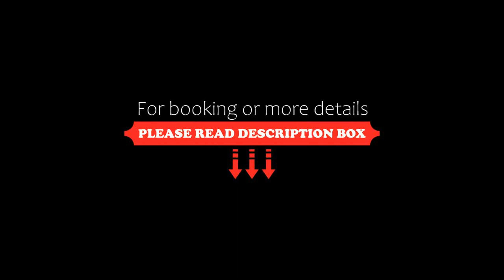U Lotnika, Szlachtowa, Poland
About Property:
Offering a garden and garden view, U Lotnika is set in Szlachtowa, 40 km from Treetop Walk and 44 km from Bania Thermal Baths. The air-conditioned accommodation is 24 km from Niedzica Castle, and guests can benefit from complimentary WiFi and private parking available on site.

The apartment has 2 bedrooms, 1 bathroom, bed linen, towels, a flat-screen TV with streaming services, a dining area, a fully equipped kitchen, and a balcony with mountain views. This apartment is allergy-free and...
Property Type: Hotel
Address: ul. Cieśliska 7 Apartament C3, 34-460 Szlachtowa, Poland
Searching For
1. U Lotnika - Szlachtowa - Poland
2. U Lotnika - Szlachtowa - Poland Address
3. U Lotnika - Szlachtowa - Poland Rooms
4. U Lotnika - Szlachtowa - Poland Amenities
5. U Lotnika - Szlachtowa - Poland Offers and Deals
Audio Credit:
Track Title: Reasons To Hope
Artist: Reed Mathis